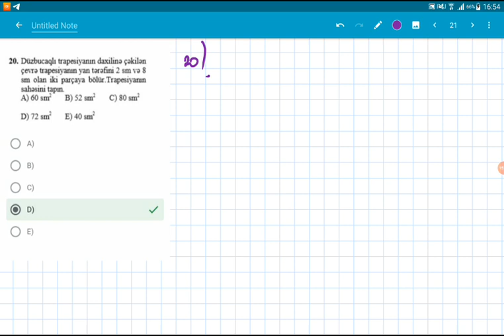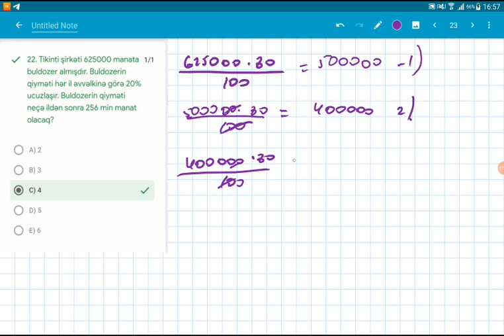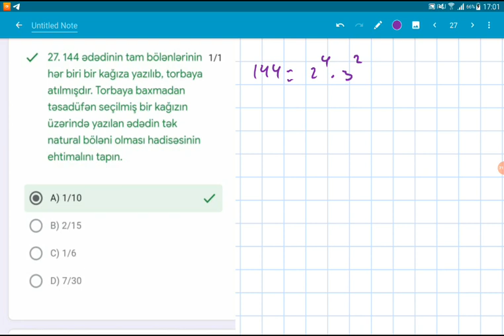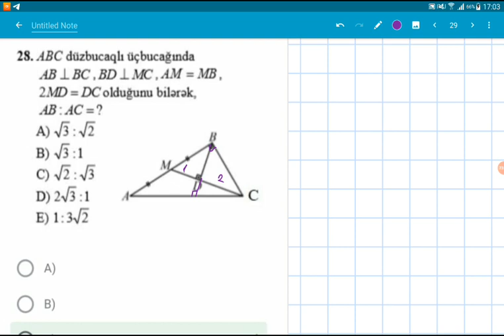BPA ,Miq riyaziyyat sinaq 23.07.2020